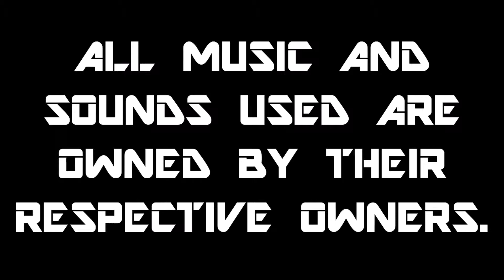osu! Episode 7 - Promise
It"s replay because I don't know how to use OBS when I recorded it in actual gameplay.